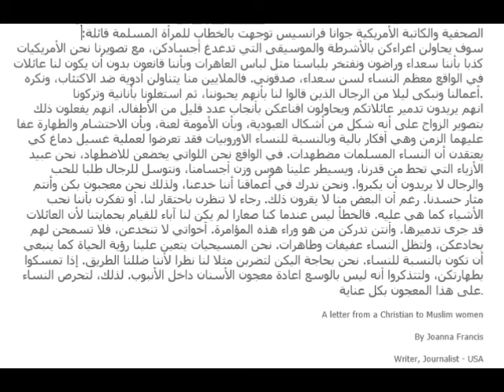أمرأة بمليون رجل ...هاذي هي لي نحتاجوها...تبعوا مليح تعرفوا..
لا تلد المرأة  الحرة  الا رجلا حرا.